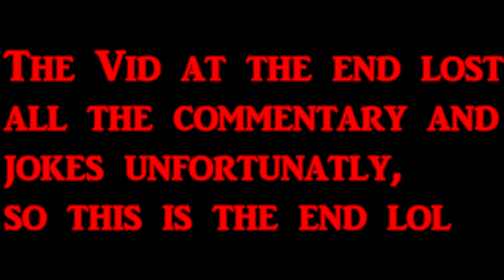The type of shit Iain does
Iain edited this video!